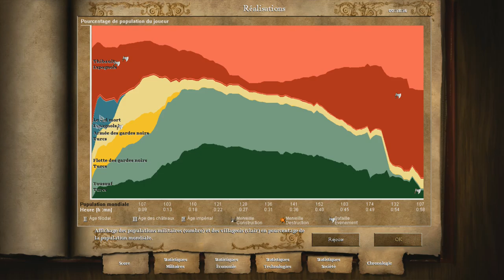Age of Empires II HD - Le Cid - Mission 6 : La reconquête - Partie 2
Valence survivra.